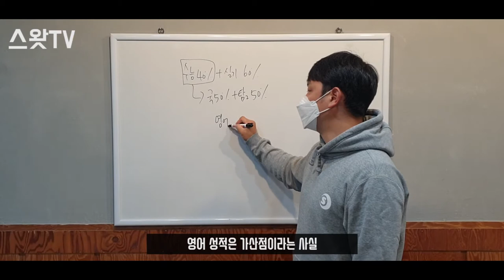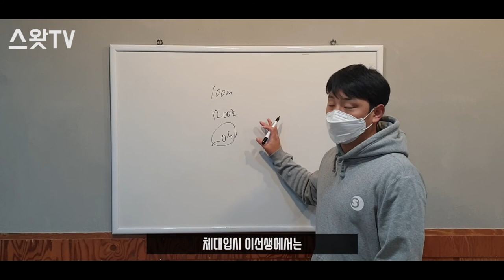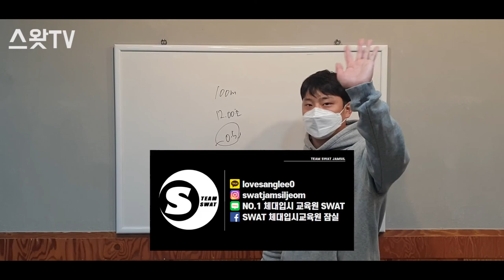[편집본] 국어6등급에 정시로 중대스과 갈 수 있었던 방법!!ㅣ중앙대학교 스포츠과학과 합격방법 [스왓TV]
얼마 남지않은 수능!! 국어 성적이 안나온다구요?
국어6등급에 정시로 중앙대학교 스포츠과학과 갈 수 있습니다

lovesanglee0